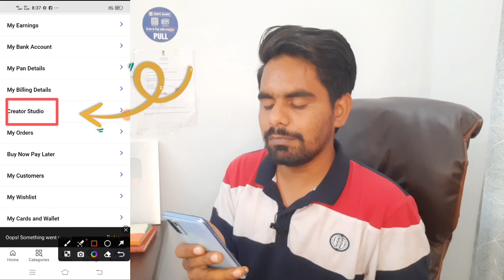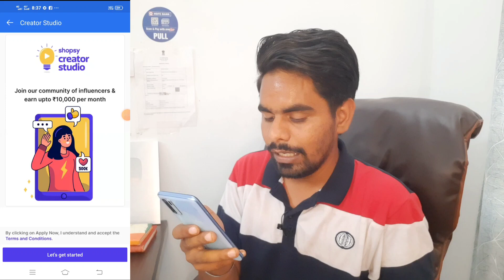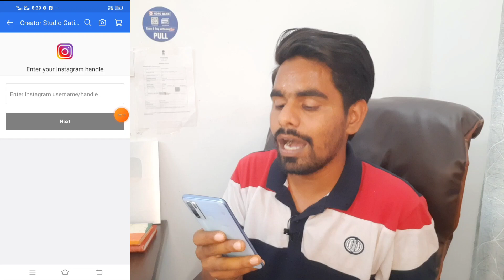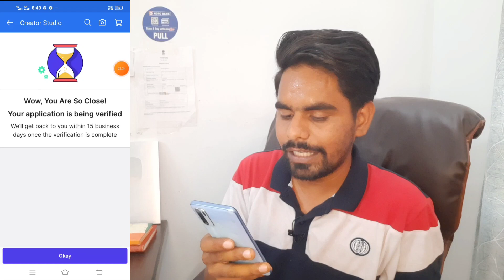Shopsy Creater Studio Program :- Earn 10,000 Rupees Per Month | Work From Home | Resell And Earn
shopsy creater studio,
shopsy commission not showing,
shopsy update,